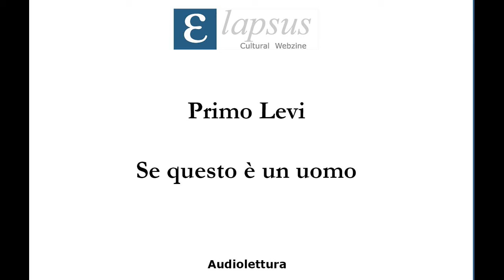Primo Levi - Se questo è un uomo